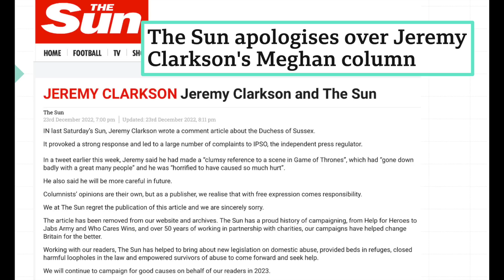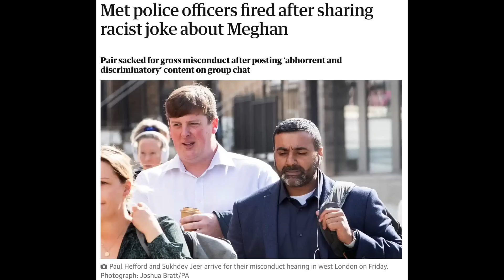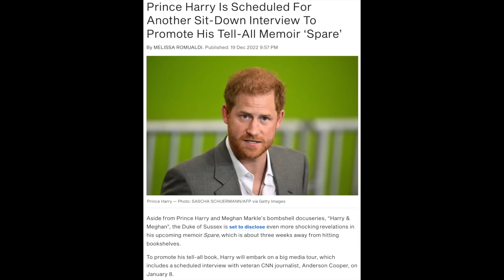A little too late with the blame game.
The sun has yet to take accountability for its actions. They repeated what Jeremy Clackson said on Twitter, bragged about the charities they supported, and passed the blame on Jeremy. He did not act alone! The aid abetted him.